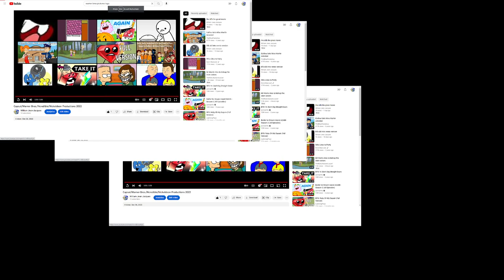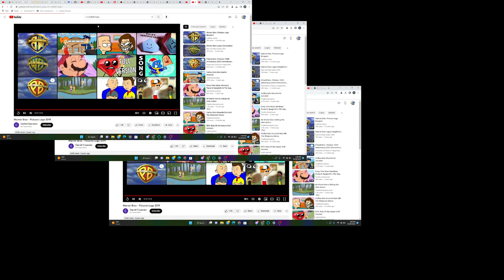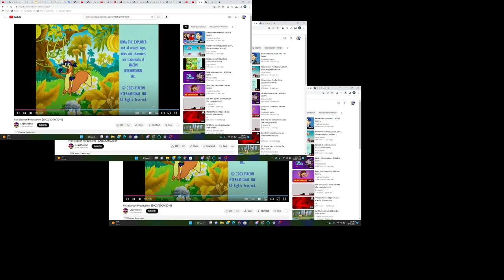Capcut/warner bros./Ncredible/nickeldeon productions 2009/2010/2012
From its a bfb christmas